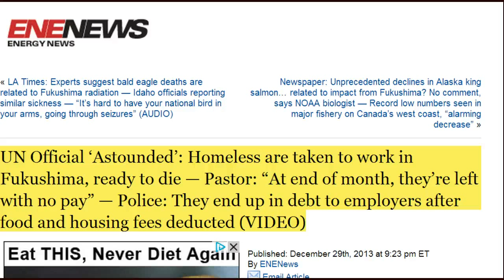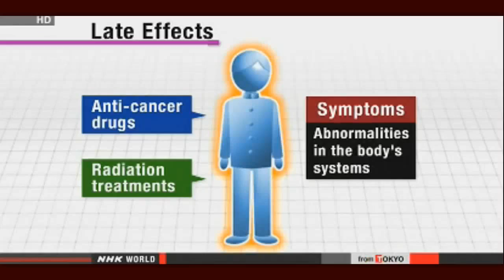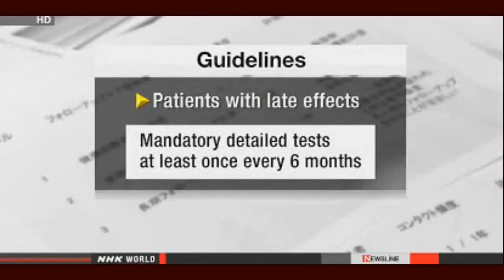Fukushima News 12/30/13: Fukushima Cleanup a "Comedy Of Errors"; Radiation Fears & Japan's Seafood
Deteriorated joints may be cause of water leaksThe operator of the crippled Fukushima Daiichi nuclear power plant says deteriorated resin filler probably caused water leaks from barriers surrounding contaminated water tanks.Tokyo Electric Power Company found a total of 225 tons of water leaked